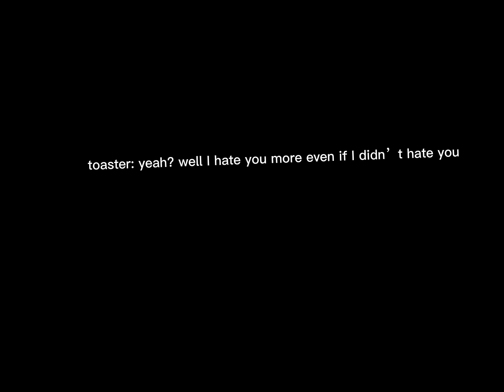lmao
not a insult pls dont 🥺